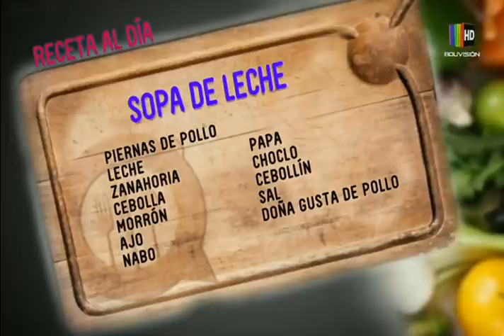La Revista Al Día: Programa del 09 de noviembre del 2020